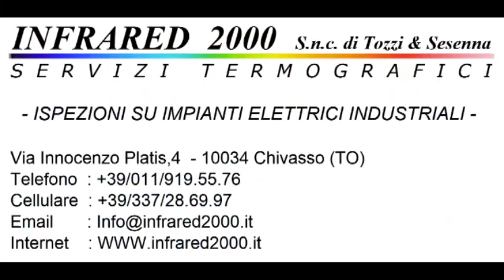Calcio Rivediamoli : Ivrea - Alessandria 0-1 Campionato 2008/2009